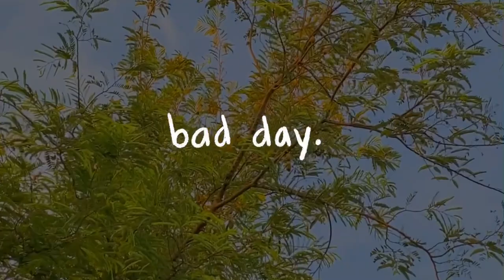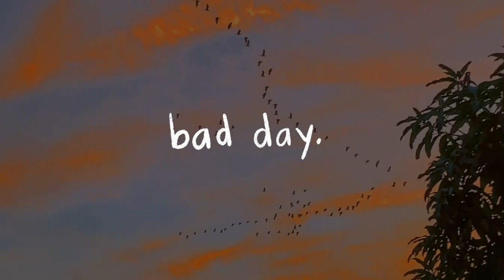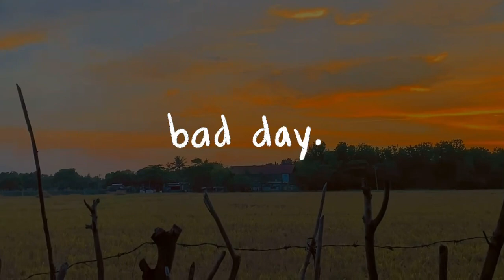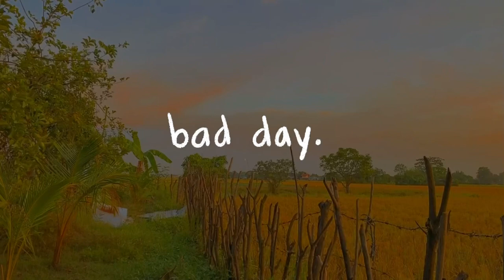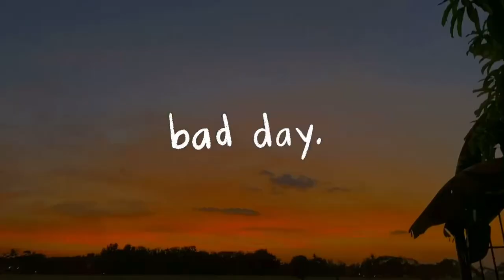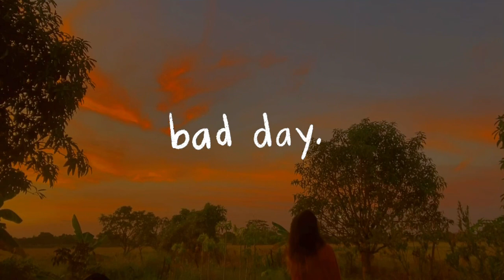bad day: two songs by heder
YOUTUBE DESCRIPTION

✩ STREAM “serotonin” NOW ON SPOTIFY AND APPLE MUSIC 🌞

song 1: who?

lyrics

i don’t wanna sing
about it anymore
i feel like once i do
it comes knocking at my door

begging to be let in
forcing its way through the locks
calling my name
reminding me who i was

i dont wanna sing
about it anymore
i’m not getting up
in staying on the floor

burn the mail
move to brazil
shave my head
go by Michelle~

i dont wanna sing about it anymore
i don’t wanna keep existing anymore
i don’t really know who i am anymore

song two: time

i need time
beri uke
verse: F, Am B / F, Am, B, Bbm

And i know im being selfish once again
I don’t need the cards to remind me
Of who i am
I know im strong enough to get through all of this
And tomorrow i’ll be fine just like you said

i need time
To not be my own trauma
I need time
To sing words for myself
I need time
To know what my own brain
Feels like

Cuz i’m tired of running through
Someone else’s mind

i dont remember who i was
i suppose that leaves space for more change
which is a good thing i think
cuz i never want to be seen as the same
but each day i feel like im inching closer
to the person i used to be
amplified by my co-dependency
emotional attachment might not be for me

ii.
i toss and turn in bed when i dont get to talk to you
cuz in the morning i feel like something will go wrong
and blame my past for this
and my brain for thinking it still
right now i just need a reset
to know im in control of how i feel

Bridge: Am, B Repeat

Chorus F, Am, B, Bbm

I need time
Feels like

Someone else’s mind

Outro:

Cuz im tired all the time